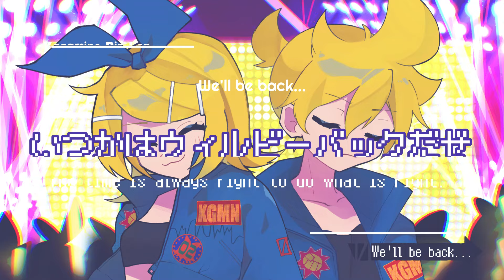ラブディスコディストーション / 鏡音リン & 鏡音レン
こんにちは、はかめです。フェス系ポップロックの曲を作りました。
第23回プロセカNEXT応募楽曲です。

Vocal : 鏡音リン・鏡音レン
Music, Movie ,dot animation : はかめ
llustration : 高宮 憂